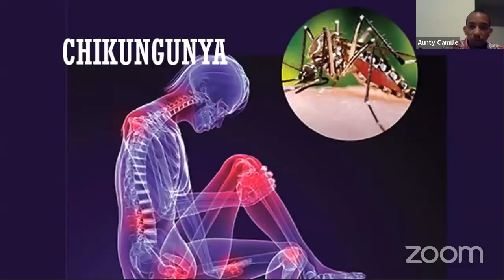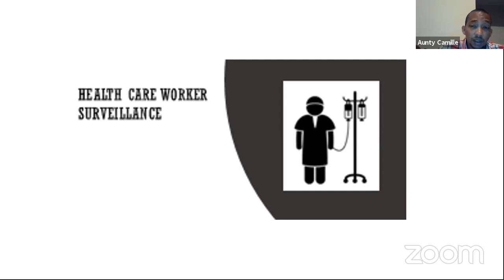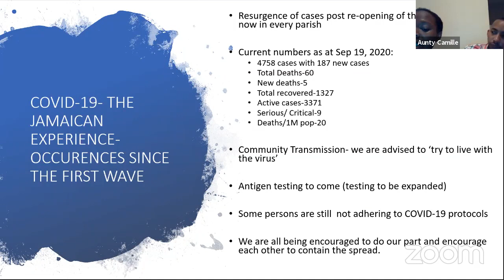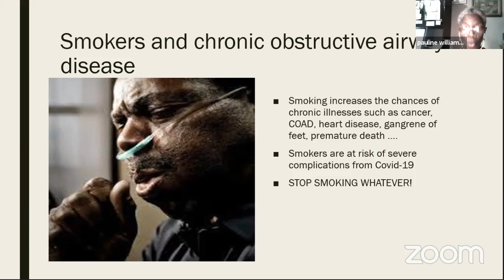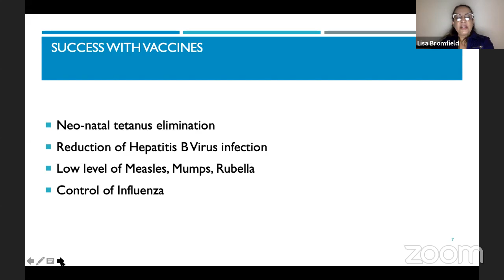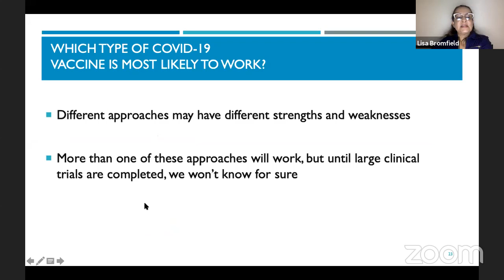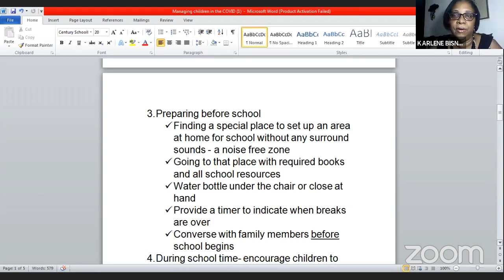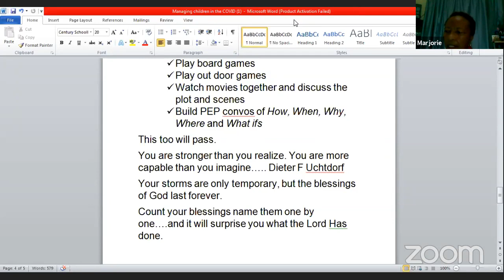Bethel Baptist Church | Health Forum on COVID 19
Forum on Covid-19